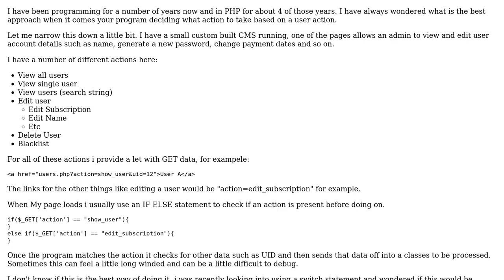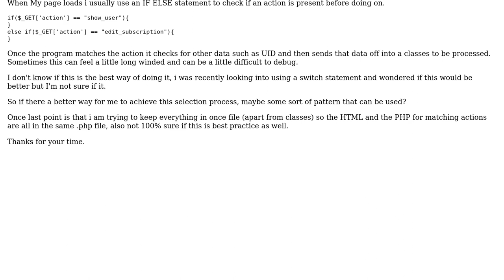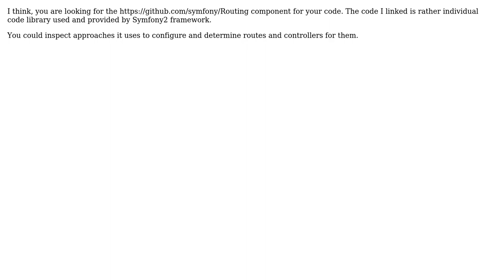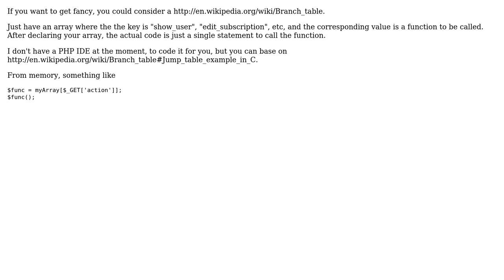Selecting between multiple actions in PHP (3 Solutions!!)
Selecting between multiple actions in PHP

With thanks & praise to God, and with thanks to the many people who have made this project possible! | Content (except music & images) licensed under CC BY-SA | Music | Images & others | With thanks to user thexacre user ScayTrase user ragebunny user Mawg says reinstate Monica and the Stack Exchange Network Trademarks are property of their respective owners. You are responsible for your own actions.